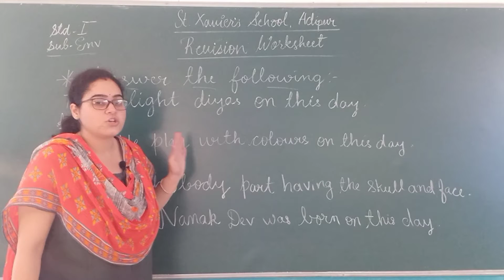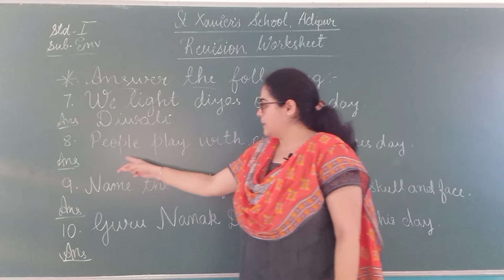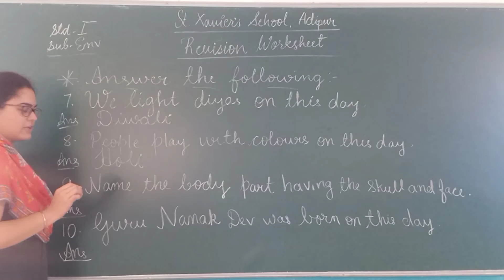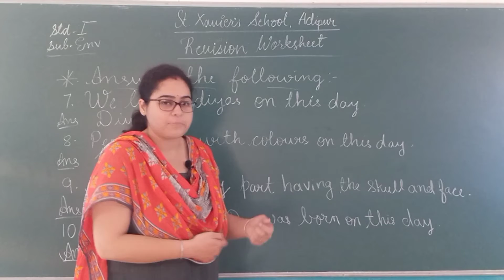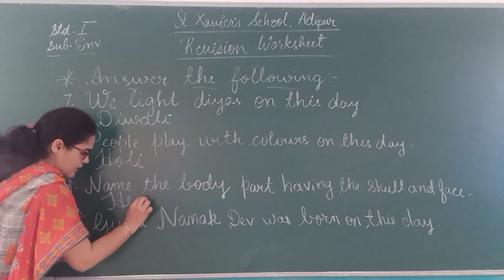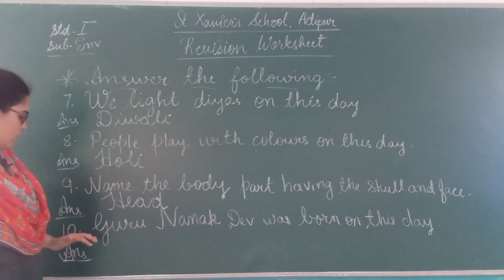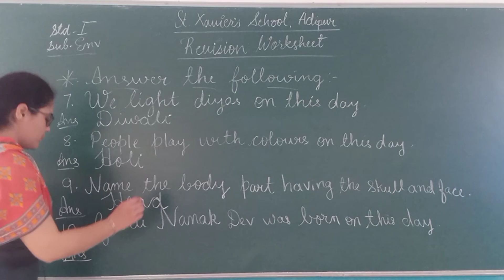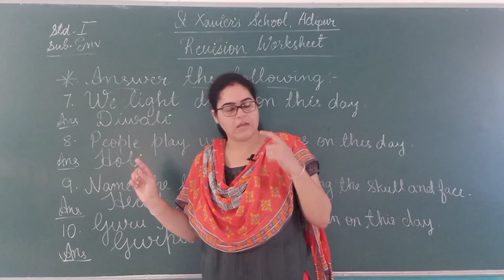Std 1 Env Revision Worksheet Part 5